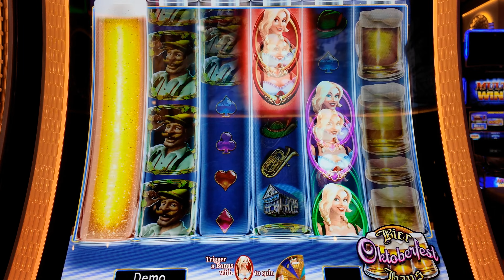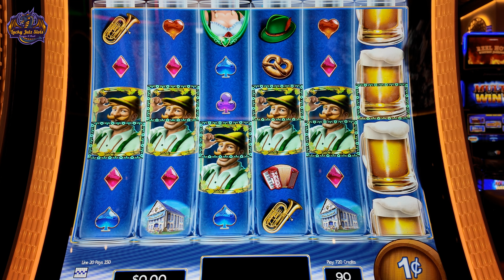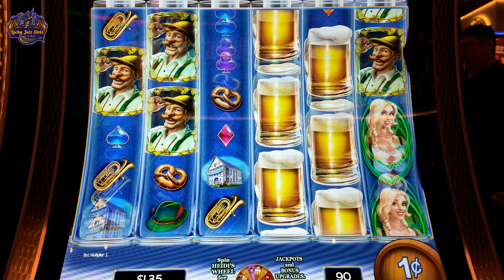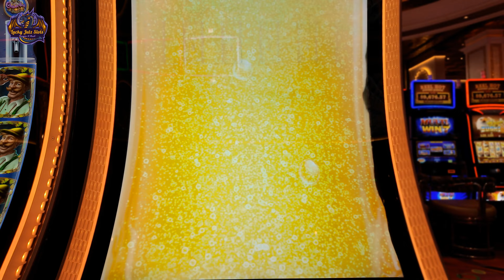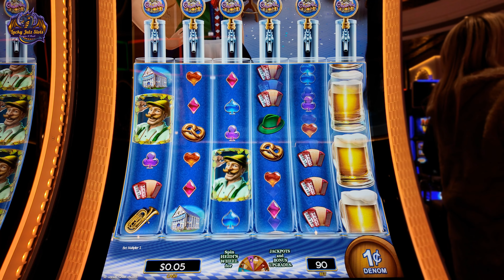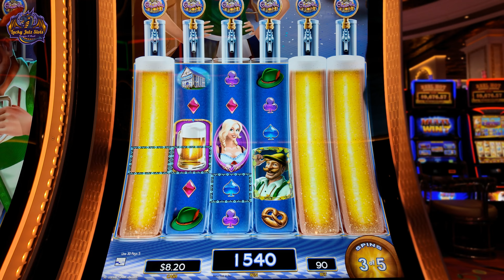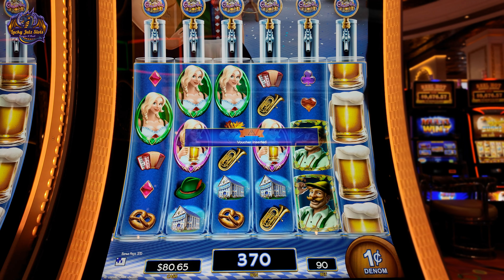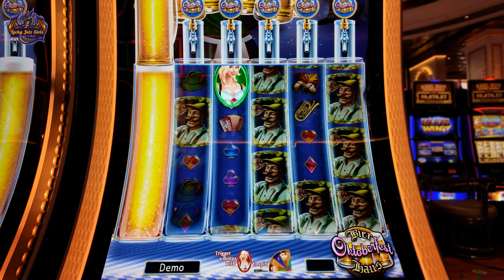$10 Slow-the-Roll Challenge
Watched Marc @GambleSmartGambleSafe do a session where he played 10 - $10 bills, one at a time.  Rules are simple.  Put a $10 in, go low bet and if your WIN exceeds your bet, cash out and play another $10 until all 10 of the $10 bills are played.  It looked like a lot of fun and helps in slowing down your roll and savoring the wins.  I followed the rules and cashed out with more than what I put in and had such a fun time.  What would have been a 10-minute session turned into over 17 minutes and fun and entertainment.

Thanks Marc @GambleSmartGambleSafe.  The channel has a wealth of knowledge and information to help us all become better players.